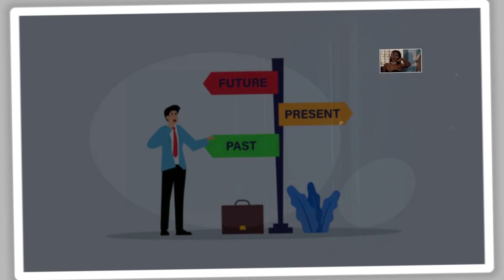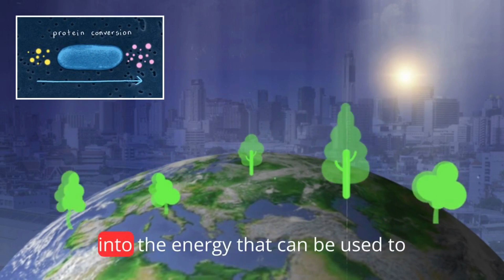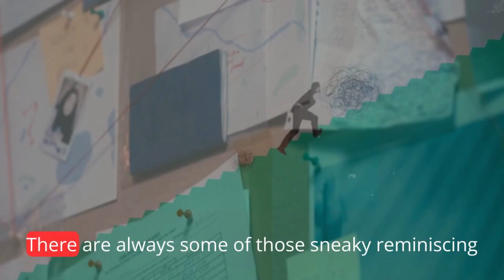Transform Your Life: Dr. Joe Dispenza's Life-Changing Meditation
Transform Your Life: Dr. Joe Dispenza's Life-Changing Meditation unlocks your hidden potential by guiding you through the process of harnessing your energy and focusing it on creating a new reality. Discover how meditation can help you break free from past limitations and unleash your true creative power.